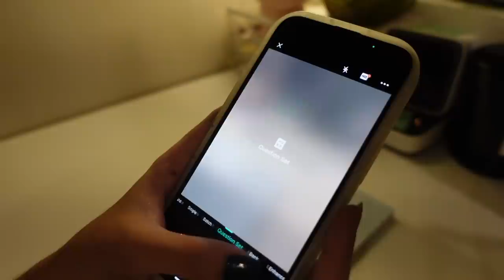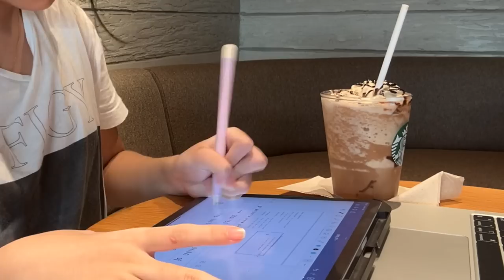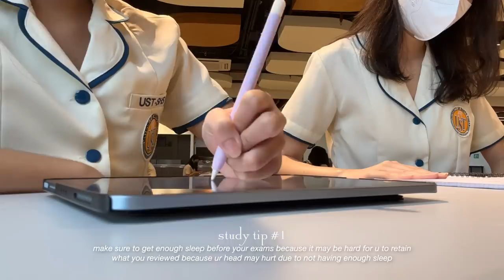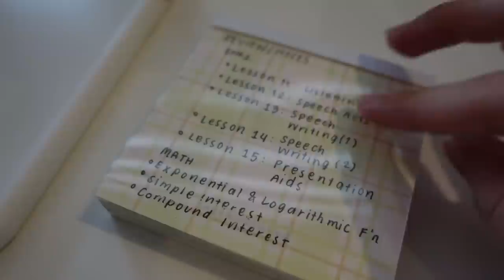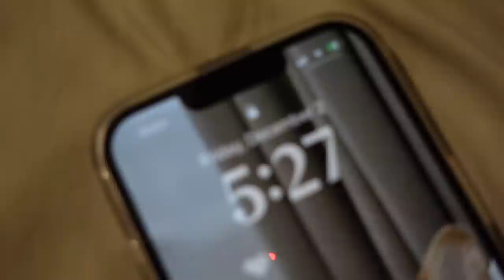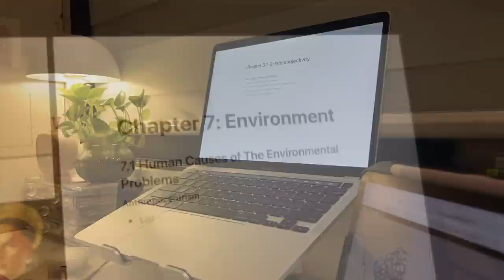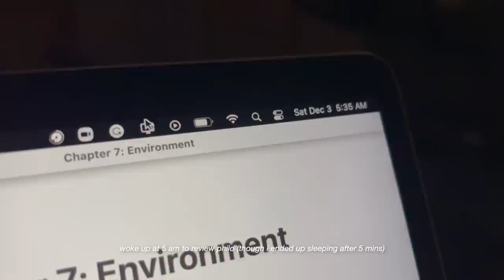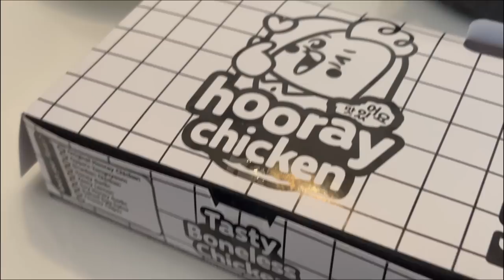Finals Week Vlog: waking up at 5 am, an overw(hell)ming productive study week, & study tips!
With CamScanner you can,
- Scan various documents (may it be for work or school)
- Convert PDF to images, Word, and more!
- Remove unwanted specs from your scanned image using the Smudge Tool

chelseaa ♡

Jaizer Nadal - lagaw
숨셔(SUMSHER) - Wonder (Feat.YELLA)
Rocco - Ring!
Anthony Lazaro - Small Rainbows
idokay - what floor?

(ˊ•͈ ◡ •͈ˋ) editing
↳ video: fcpx

(♡´`♡) FAQS
what grade are u in?
↳ grade 11
where are u from?
↳ philippines!
↳ GoodNotes 5